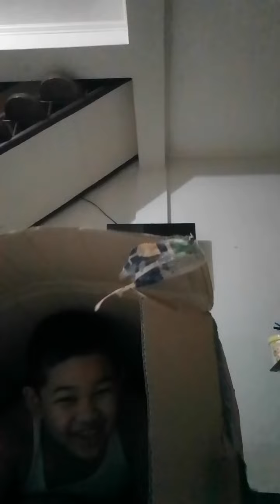Watch Me Hide In A Box